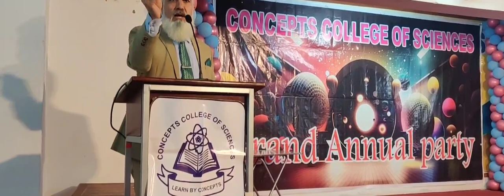Farewell party speech 2024 by Principal Abdul Rasheed Mughal, Concepts College of Sciences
Farewell party speech 2024 by Principal Abdul Rasheed Muughal, Concepts College of Sciences
motivation
Refreshments
Students growth oriented